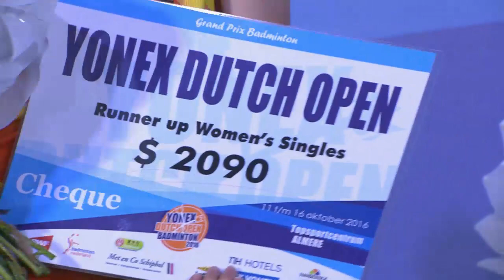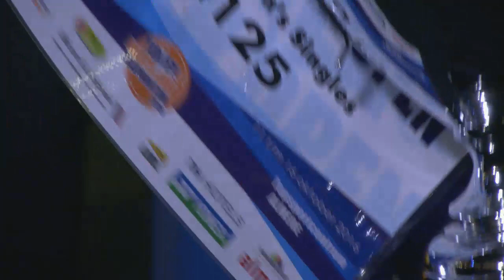Zhang Beiwen vs Hsu Ya Ching (WS, Final) - Yonex Dutch Open 2016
Finals - Women's Singles | 16 October 2016
Zhang Beiwen (USA) vs Hsu Ya Ching (TPE)
Yonex Dutch Open 2016

The 68th edition of YONEX Dutch Open (Grand Prix) is LIVE streaming from 11-16 October 2016!